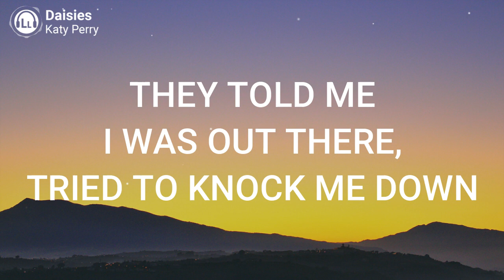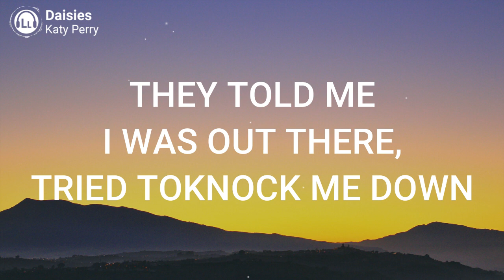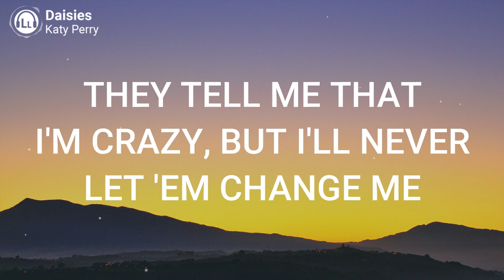Katy Perry - Daisies (Lyrics)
Katy Perry

Verse 1
I guess you're out of your mind until it actually happens

This video is about lyrics for a beautiful song called "Daisies" original song by Katy Perry.